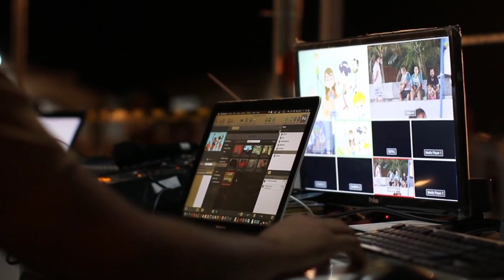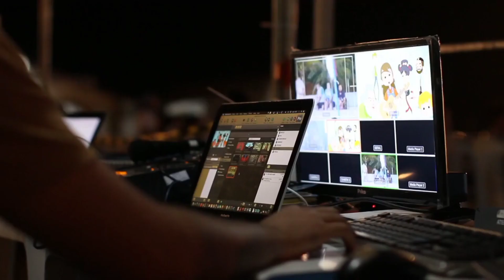Haryana Best Tourist Place | हरियाना मे घूमने की बड़िया जगहे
All video credit by
Pixabay